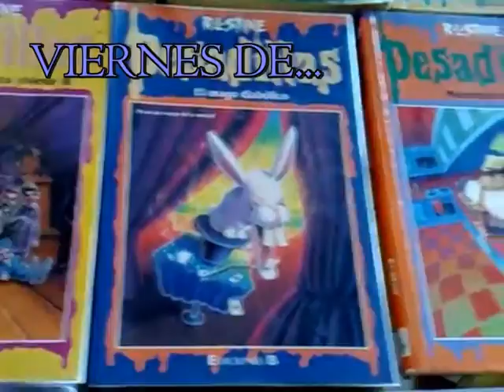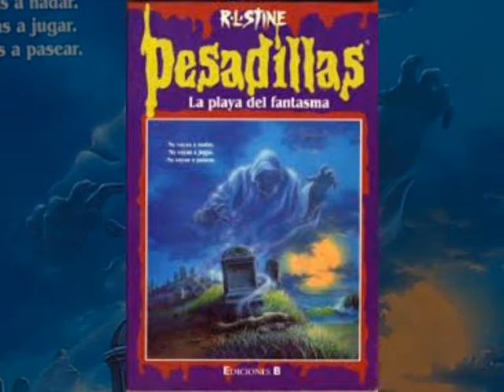PESADILLAS (goosebumps) Nº32: LA PLAYA DEL FANTASMA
VOZ EN OFF: ALBERTO HERNANDEZ